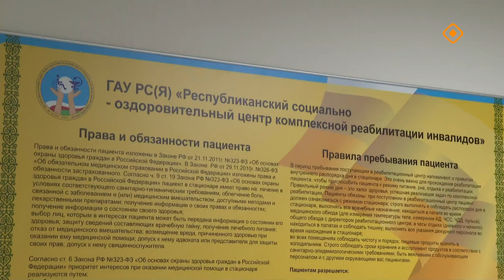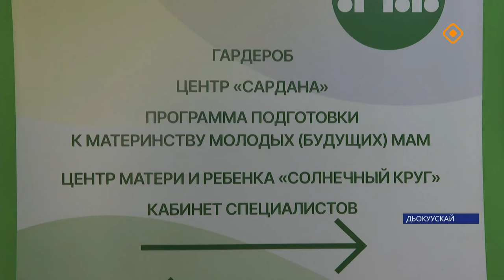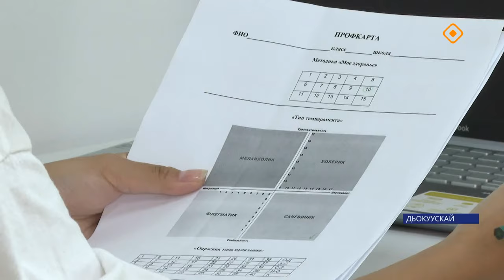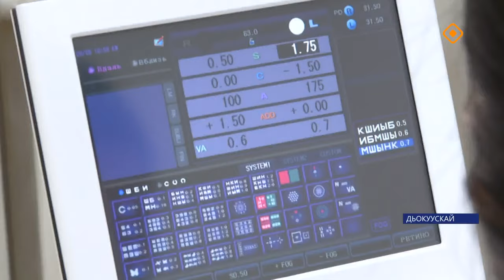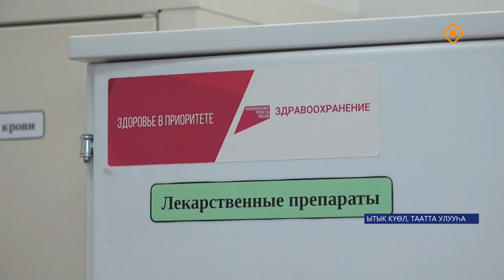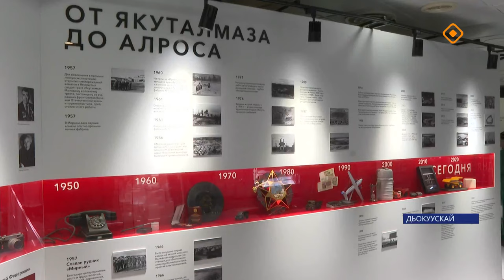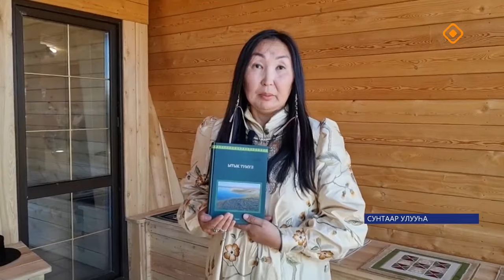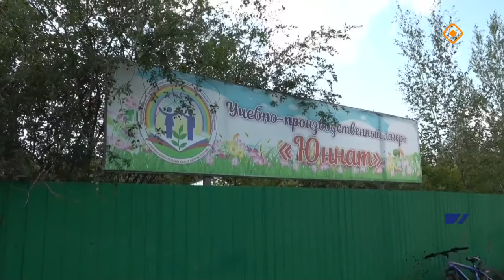«Саха сирэ» информационнай биэрии. Атырдьах ыйа 8 күнэ 20.30